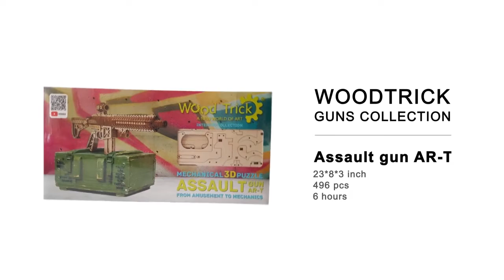Wood Trick 'Guns Collection Assault gun AR-T' 3D puzzle Mechanical Wooden Model KIT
Our shop on Etsy.com
Our shop on Ebay.com
A unique souvenir, collection model known as “AR-T Assault Rifle” was recently added to
Wood Trick’s already diverse collection of wooden puzzles. This powerful model
underwent a precise process of detail drawing, various fixations of the collapsible stock, the implementation of the safety/fuse, and it also has a clip to load a stock of 12 ammo. Inspired by the M16 and AR15 assault rifles, Wood Trick presents its own combat kit with a universal strap for mounting on all surfaces.